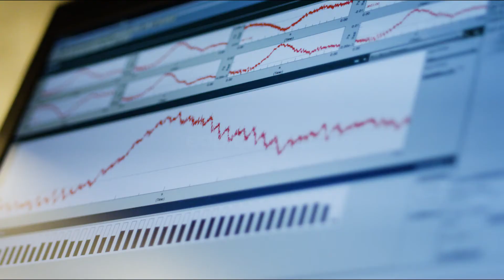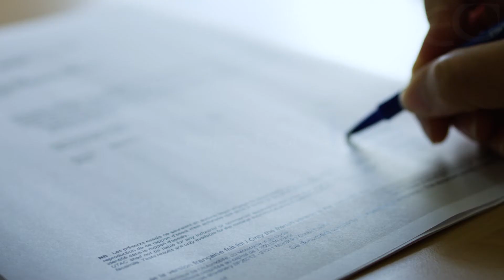UTAC CERAM - film expertise 04 : Acoustique / Noise Vibration & Harshness (956-04)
En complément de son film identité, notre client UTAC CERAM nous a confié la production de 6 films expertises pour valoriser sa large palette de services et l'étendue de ses savoir-faire en matière d'homologation automobile.

Découvrez ici le film 04 Acoustique / Noise, Vibration & Harshness

Année de production : 2018
Thème, format : automobile, test, homologation, services